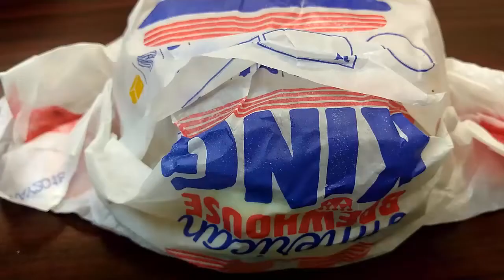Burger King's American Brewhouse King - Food Review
WASSUP! Everyone? Agent MeSoHungry checks out the Burger that started up the summer! Burger King's American Brewhouse King! BK teaming up with Budweiser! What could be more American than that? Oh, well maybe Apple Pie or Baseball or. :)

The AMERICAN BREWHOUSE KING™ Sandwich features two flame-grilled beef patties totaling more than ½ lb.* of beef, topped with thick-cut bacon, crispy onions, tavern sauce, American cheese and creamy mayonnaise all on our sesame seed bun.

Also, to be alerted of all the videos I post when I post them, be sure to smash that bell icon!

Sincerely,
Agent MeSoHungry
The Lunch Files

I use TubeBuddy to make my thumbnails and to help me with tagging my videos.

It also provides a lot of insight into your analytics and your competition.

Pretty useful stuff!

Use my link below to sign up for TubeBuddy!